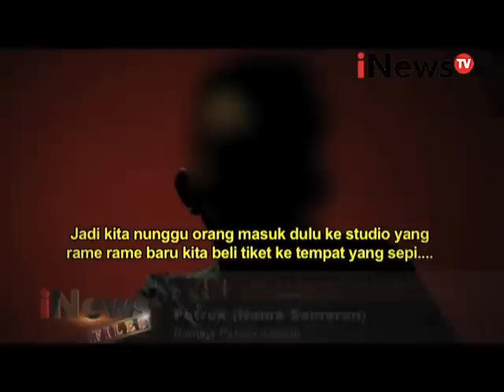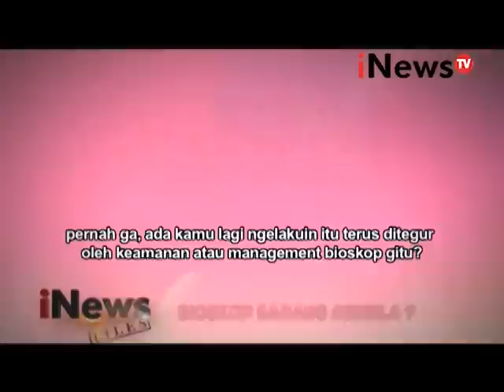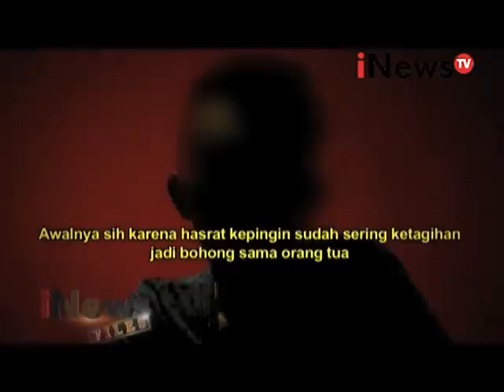iNews FILES Eps 60: Bioskop Sarang Asusila ? Segmen 01